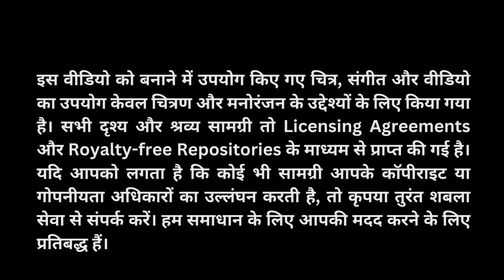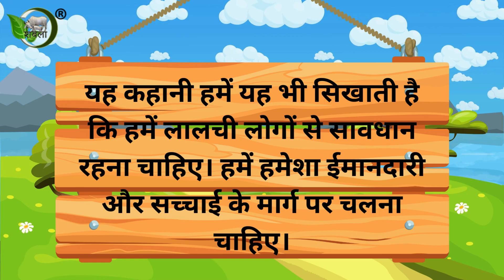चतुर किसान और चालाक व्यापारी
पंजाब के एक गाँव में रमेश नाम का एक चतुर और मेहनती किसान रहता था। वो अपनी फसल को हमेशा अच्छे दामों पर बेचना चाहता था। एक दिन, जब उसकी गेहूँ की फसल कटकर तैयार हो गई, तो गाँव का सबसे बड़ा व्यापारी सेठ धनीराम उसके पास आया।

सेठ धनीराम गाँव में फसल सस्ते दामों में खरीदने के लिए मशहूर था। वो रमेश के पास आया और बोला, "रमेश, तुम्हारी गेहूँ बहुत अच्छी है। पर अभी बाज़ार में गेहूँ की इतनी मांग नहीं है, इसलिए मैं तुम्हें थोड़ा कम दाम ही दे सकता हूँ।"

रमेश को सेठ धनीराम की बात पर यकीन नहीं हुआ। उसने सोचा, "अभी तो फसल अभी कटी है, बाज़ार में मांग कैसे कम हो सकती है?" रमेश ने सेठ धनीराम से कहा, "सेठ जी, मेरी गेहूँ की क्वालिटी बहुत अच्छी है। मैं इसे कम दामों में नहीं बेच सकता।"
सेठ धनीराम बोला, "अच्छा, तो फिर मैं तुम्हें सलाह देता हूँ कि तुम अपनी गेहूँ को कुछ दिनों के लिए गोदाम में रखो। जब बाज़ार में गेहूँ की मांग बढ़ेगी, तो तुम इसे अच्छे दामों पर बेच पाओगे।"

रमेश को सेठ धनीराम की बातों में कुछ गड़बड़ लगी। उसने सोचा, "अगर मैं अपनी गेहूँ को गोदाम में रखूँगा, तो उसका भाड़ा और नुकसान भी मुझे ही उठाना पड़ेगा।" रमेश ने सेठ धनीराम को विनम्रता से मना कर दिया।

सेठ धनीराम गुस्से में वापस चला गया। उसे यकीन नहीं हुआ कि रमेश उसकी बातों में नहीं आया। दूसरे दिन, सेठ धनीराम ने गाँव के अन्य किसानों से भी सस्ते दामों में गेहूँ खरीदने की कोशिश की, पर कोई भी किसान तैयार नहीं हुआ।

रमेश ने सोचा, "अब तो मुझे अपनी गेहूँ को खुद ही बेचना होगा।" उसने शहर जाने का फैसला किया। रमेश अपनी गेहूँ की गाड़ी लेकर शहर गया। वहाँ उसने देखा कि बाज़ार में गेहूँ की बहुत मांग है और दाम भी अच्छे हैं।
रमेश ने खुशी-खुशी अपनी गेहूँ को अच्छे दामों पर बेच दिया। उसे अच्छा मुनाफा हुआ। रमेश वापस गाँव लौट आया और उसने अपनी सफलता की कहानी गाँव वालों को सुनाई।

गाँव वालों को रमेश की चालाकी और मेहनत पर बहुत खुशी हुई। उन्होंने रमेश से सीखने का फैसला किया। अब गाँव के किसान अपनी फसल को अच्छे दामों पर बेचने लगे। सेठ धनीराम को अब गाँव से सस्ते दामों में फसल नहीं मिल पाती थी।
इस तरह, चतुर किसान रमेश ने अपनी बुद्धि और मेहनत से सेठ धनीराम की चालाकी को हरा दिया।

यह कहानी हमें सिखाती है कि हमें कभी भी हार नहीं माननी चाहिए। हमें अपनी मेहनत और बुद्धि से हर मुश्किल का सामना करना चाहिए।
यह कहानी हमें यह भी सिखाती है कि हमें लालची लोगों से सावधान रहना चाहिए। हमें हमेशा ईमानदारी और सच्चाई के मार्ग पर चलना चाहिए।

पेड़ लगाएं । पानी बचाएं । जीवन में खुशहाली लाएं ।